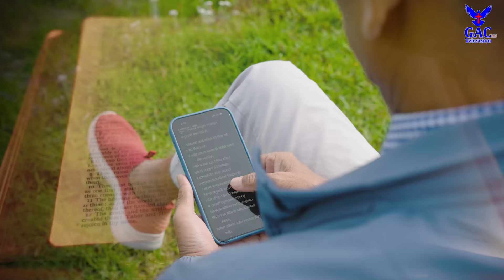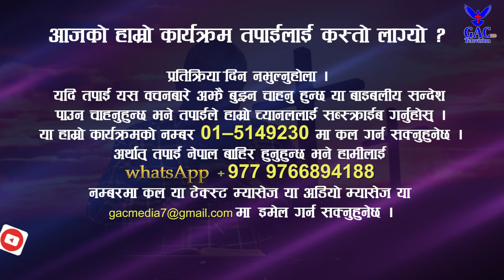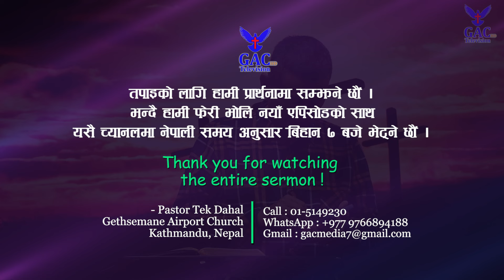Jesus Name || येशू नाउँ || Pastor Tek Dahal || GAC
Camera Men
Sunil Raj Lama
Sandhya Nepali
Rabina Rajbansi

Associate Counselor
Abhishek Dahal